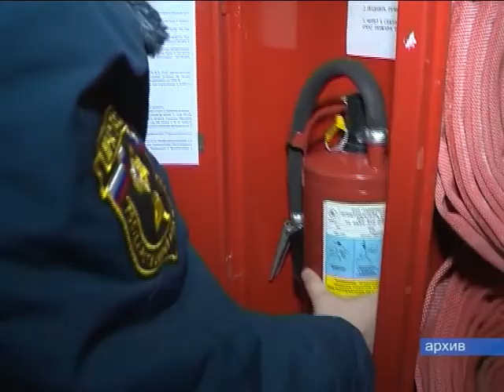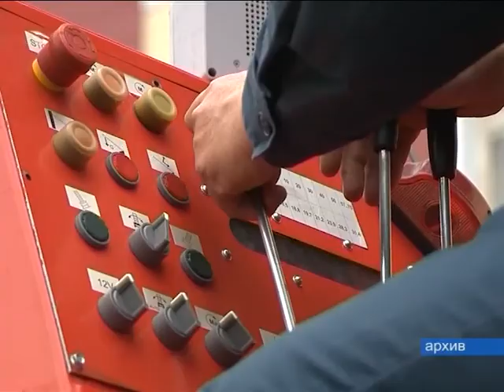По следам противопожарных проверок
В Администрации города состоялась комиссия по чрезвычайным ситуациям и обеспечению пожарной безопасности. Поводом стали  противопожарные проверки, которые проводились надзорными органами ранее на объектах культуры, спорта и  здравоохранения.